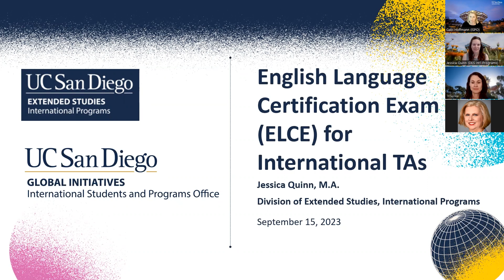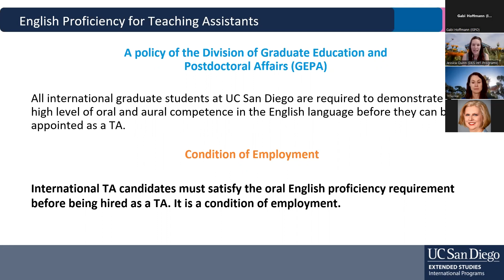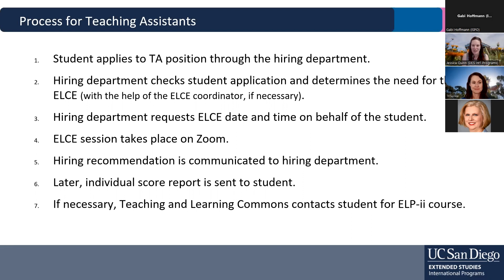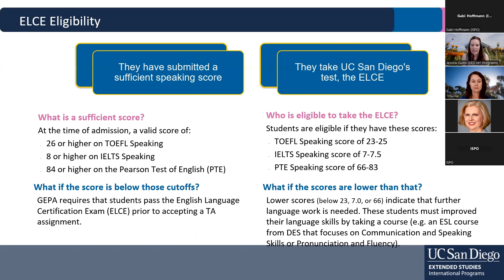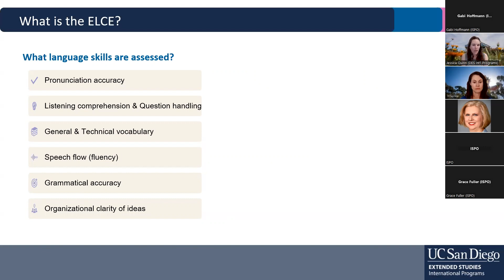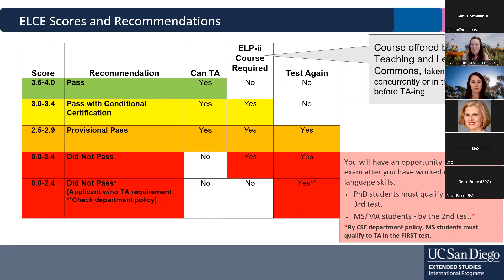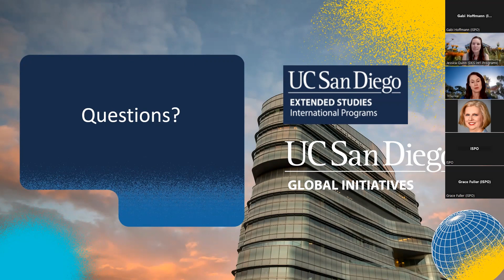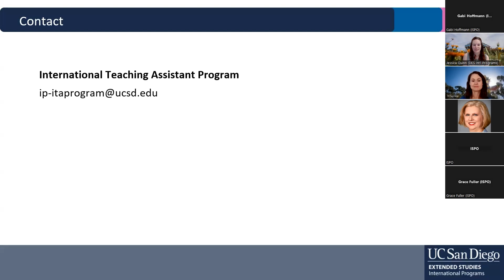English Language Proficiency Requirements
Join the International Students & Programs Office (ISPO) and Division of Extended Studies International Programs as we go over the English language proficiency requirements for International TA candidates. Learn about the English Language Certification Exam as one way to show your English language proficiency. Both international students and department TA hiring representatives and/or faculty are welcome to attend and submit questions.

00:00 : INTRODUCTION
02:15 : ENGLISH PROFICIENCY FOR TA'S
03:37 : PROCESS FOR TA'S
07:08 : ELCE ELIGIBILITY
09:19 : WHAT IS THE ELCE?
14:02 : CONTACT
14:47 : QUESTIONS
29:40 : FINAL REMARKS

The International Students & Programs Office's vision is to create an inclusive and globally-engaged University community where all international students achieve their academic, personal, and professional goals. We will enrich the academic, research, and intercultural experiences of international students, provide the highest levels of knowledge and expertise in advising and immigration services within a welcoming and supportive environment, and advance global education and engagement efforts, in partnership with campus departments and units, at UC San Diego.